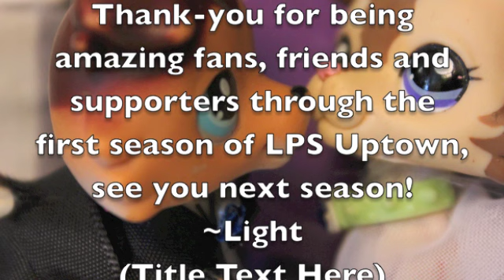☆Littlest Pet Shop: Uptown [Episode 8, Season 1] "Blue Tears" Season 1 Finale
The final chapter in season 1 comes to a close when a single choice will change everypup. A blue tear of sorrow drips from one admirer's eye, while the other holds back blue tears of joy, for he will forever be with the love of his life. Revenge lurks in the shadows, be careful.
I want to say thank-you so much for helping me with the support from you guys (: The cast of Uptown thanks you, and we'll see you next season
~Light☆

Tools of the trade:
-iMovie
-Cannon 2Ti

I own no claims to music used in this video. Music is used for entertainment use only.

NOTE:
Each and every one of my characters are owned and copyrighted to me. Just because YOU see them as a plastic toy, doesn't mean that's what they are to me. Contrary to popular belief, it takes me days if not weeks to design and develop an appropriate character. Please be respectful to my work, and don't think it's a free-for-all. You're never permitted to claim, re-make, alter, or use my characters for your own projects without written permission by me. This goes for the characters, names, designs, and series that this character belongs to.